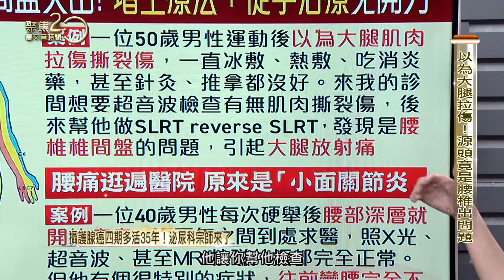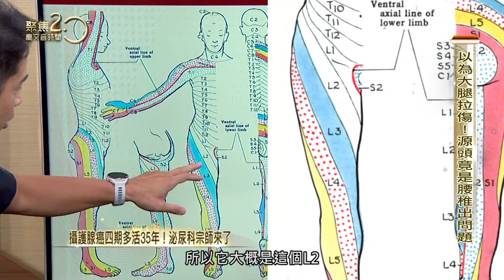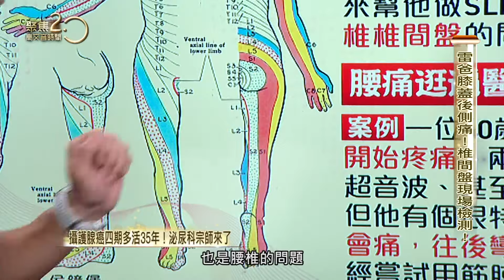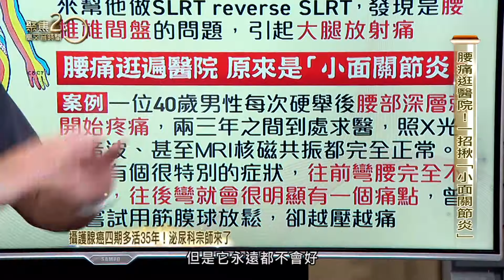以為大腿拉傷！源頭竟是腰椎出問題【聚焦2.0】第530集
來賓：原力復健科診所院長 侯鐘堡
　　　藝人 雷洪
　　　物理治療師 邱熙婕

大腿痛、膝蓋後面疼痛，都有可能是腰椎椎間盤突出！一定要開刀嗎？增生治療+徒手療法，如何緩解？有圖有真相！復健科名醫還要分享一招辨別腰痛是椎間盤突出？還是小面關節炎？

▶下載【聚焦2.0】APP：
iOS平台：